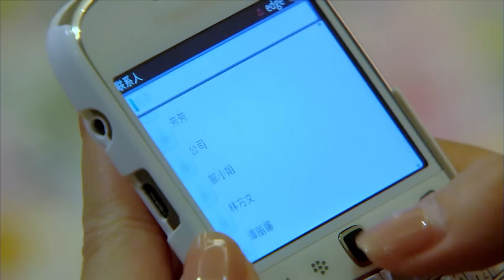Phim Hay 2018 | Tình Yêu Trỗi Dậy - Tập 43 | Phim Bộ Trung Quốc Lồng Tiếng Mới Nhất 2018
Phim Hay 2018 | Tình Yêu Trỗi Dậy - Tập 43 | Phim Bộ Trung Quốc Lồng Tiếng Mới Nhất 2018 | Đường Yên